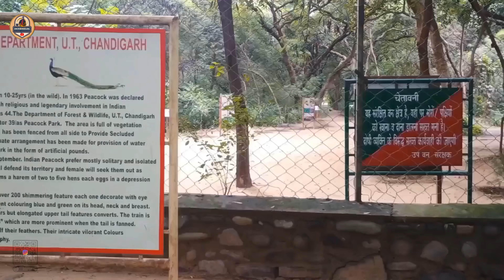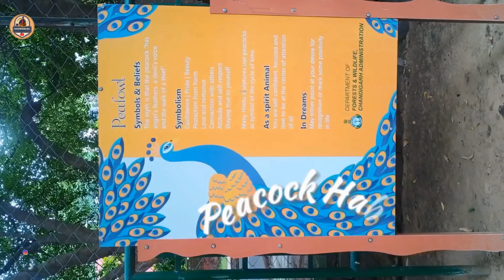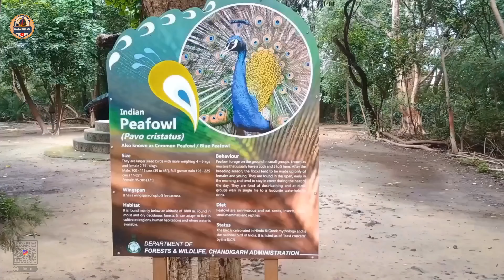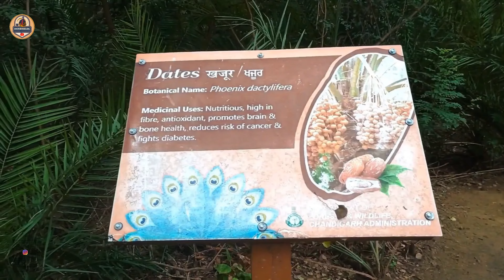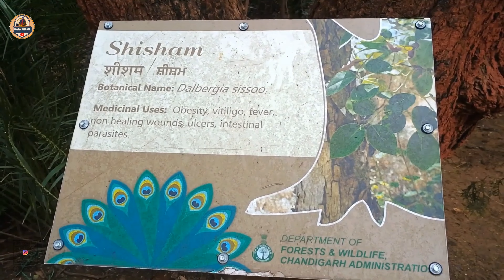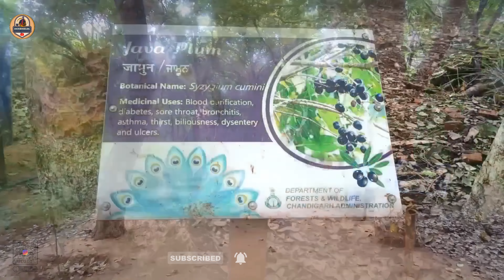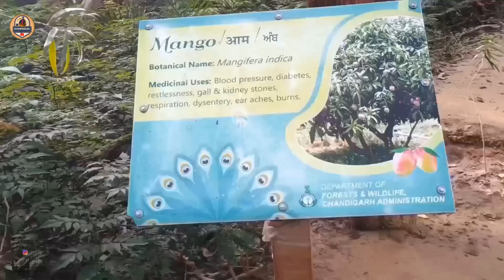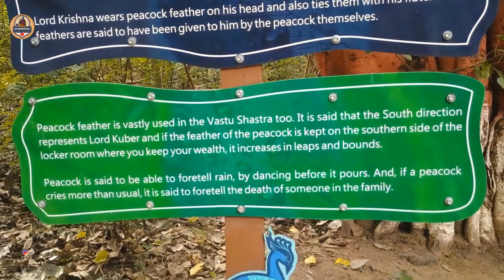𝙋𝙚𝙖𝙘𝙤𝙘𝙠 𝙋𝙖𝙧𝙠: 𝙎𝙞𝙜𝙝𝙩𝙞𝙣𝙜 𝙃𝙖𝙧𝙙 𝙎𝙥𝙤𝙩 | 𝘾𝙝𝙖𝙣𝙙𝙞𝙜𝙖𝙧𝙝 | 𝙅𝙖𝙘𝙠𝘽𝙞𝙠𝙚𝙇𝙤𝙜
Chandigarh adventure park peafowl
Chandigarh peacock park
Natural environment for peacock in Chandigarh
Peacock Park Chandigarh
Peacock Park sector 39 Chandigarh
Peafowl park Chandigarh
Sector 39 peacock Park
bird photography
chandigarh nature
Peacock Park in Sector 39 Chandigarh is a beautiful mini forest developed by the Forests & Wildlife Department, U.T. &  spans 5.7 acres of greenery. Park referred to as the Peafowl Park or Peacock Habitat is dedicated to the conservation of the Indian Peafowl (Pavo cristatus), India national bird.
The park is a popular tourist spot for wildlife explorers & nature lovers offering place to visit in Chandigarh. It's one of the fun places in Chandigarh where visitors can experience beauty of peacocks in natural environment. Designed to protect the peafowl habitat, providing water, food resources, artificial ponds & grains ensuring peacock as national bird.
With focus on wildlife conservation & natural habitat for peacocks, Chandigarh forest highlights cultural and religious significance of the bird. Peacocks known for feathers & vibrant colors, are a favorite place for photography.
If looking for  Chandigarh exploration amidst nature, the Peacock Park in Chandigarh offers unique adventure. It’s not just a park; it’s a sanctuary where visitors can witness the grace of peafowls &  role in India wildlife heritage. Perfect for a family outing or solo trip, this park is a must visit in Chandigarh.

FORESTS & WILDLIFE DEPARTMENT, U.T. CHANDIGARH

Hello, I'm glad you're here on the JackBikeLog YouTube channel.
Video uploads are aided by subscriber support. Keep blessing JackBikeLog channel.

𝙇𝙞𝙣𝙠𝙨 𝙛𝙤𝙧 𝙚𝙨𝙩𝙖𝙗𝙡𝙞𝙨𝙝𝙞𝙣𝙜 𝙘𝙤𝙣𝙩𝙖𝙘𝙩 𝙤𝙧 𝙛𝙤𝙡𝙡𝙤𝙬𝙞𝙣𝙜 𝙤𝙣 𝙨𝙤𝙘𝙞𝙖𝙡 𝙣𝙚𝙩𝙬𝙤𝙧𝙠𝙞𝙣𝙜 𝙨𝙞𝙩𝙚𝙨 -